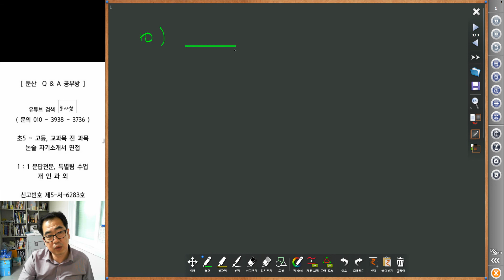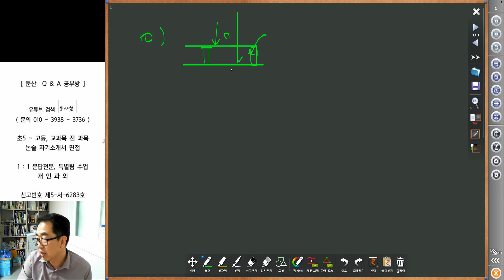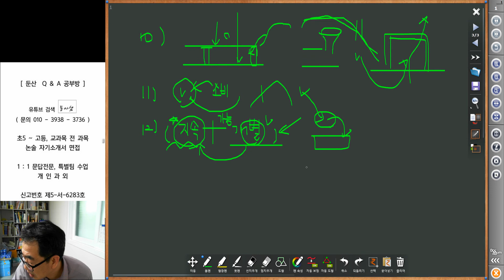2734 [ 탐구 ] 중1 사회 - 자원을 둘러싼 경쟁과 갈등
표와 그림 그래프를 중심으로한 스크랩입니다.